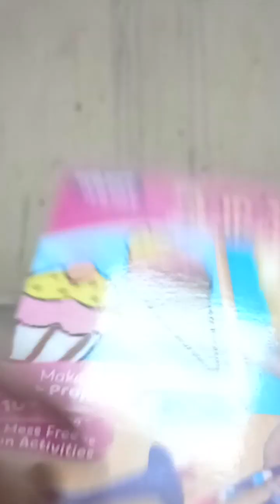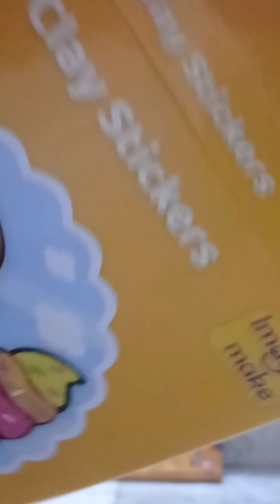Unboxing my new 3 in 1 set💝🎁cute art and craft #